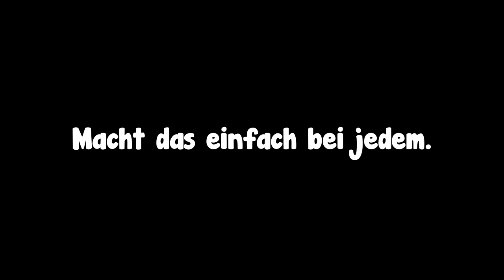WAS MIT YOUTUBE LOS IST!!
Hoffe ich darf das :*